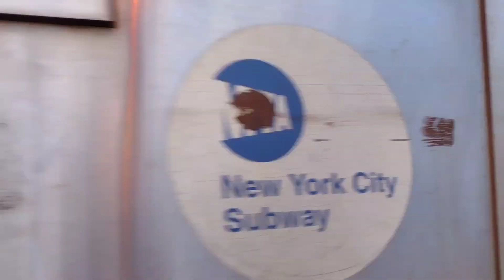BMT Jamaica Line: (J) Lcl/Exp, (M) Lcl, (Z) Exp Trains At Myrtle Ave-Broadway (R143, R160A-1, R179)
Hey guys, welcome back to another video. Today, you will see some R143/R160A-1,R179 (J) Express/Local, R160A-1 (M) Local, and R143, R160A-1, R179 (Z) trains at Myrtle Avenue - Broadway. This was taken during the AM Rush Hour, when the sun looks and shines bright, and provides for some amazing shots. Enjoy the video!

This was recorded on Friday, October 8th, 2021.

Make sure you hit the thumbs up button to help me get into the YouTube recommendation page! If you didn't like the video, comment what I can do to make it better.. Comment anything you would like down below, to help me with the YouTube algorithm.